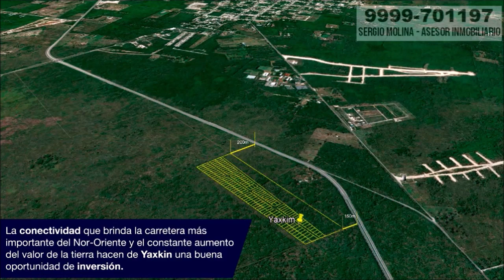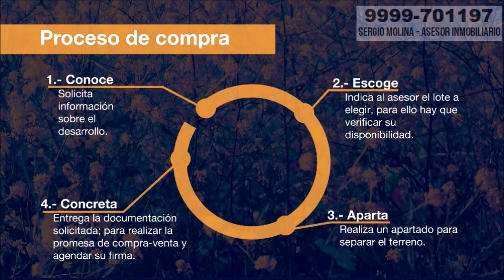Lote en venta carr Merida Motul Yucatan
Lote en venta Yaxkin carr Merida Motul Yucatan

LOTES DESDE $ 3,295 MENSUALES

Lotes desde 448 m2
Un grán terreno para tu futuro.

Propiedad privada
Seguridad para tu familia

Acceso desde la carretera
Facil acceso a los lotes

Financiamiento
Atractivos planes de Financiamiento

Excelente Ubicación
Zona de grán plusvalía

10 minutos
A tan solo 10 minutos de la Capital